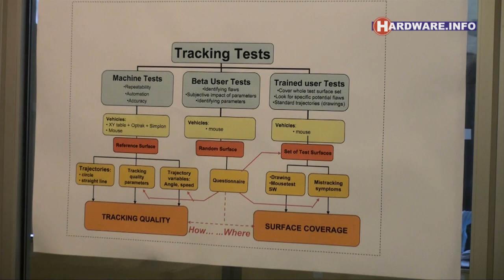Logitech darkfield mouse technology lab tour - 720p HDTV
Lab tour at Logitech headquarters in Geneva, Switzerland during the press launch of the new Anywhere Mouse MX and Performance Mouse MX, July 2009.
for PC news, reviews and price information.